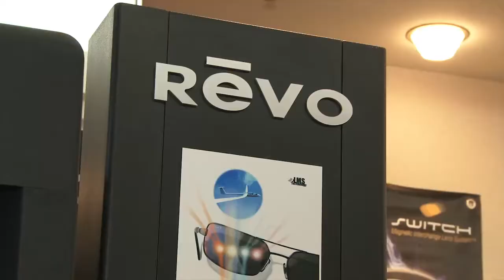Optician Rosedale Toronto Burt Klein Dr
Burt Klein Dr located in Rosedale Toronto is an excellent choice if you are looking for optician or optometrist.